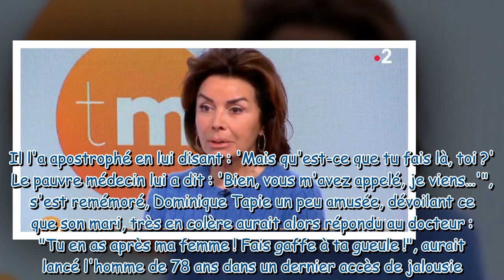"Fais gaffe à ta gueule" : Dominique Tapie s’amuse de la dernière scène de jalousie de son mari, que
"Fais gaffe à ta gueule" : Dominique Tapie s’amuse de la dernière scène de jalousie de son mari, quelques jours avant son décès